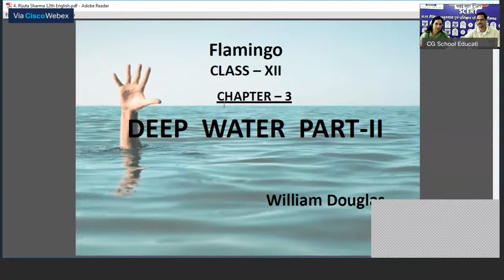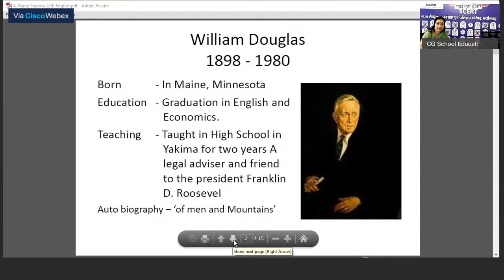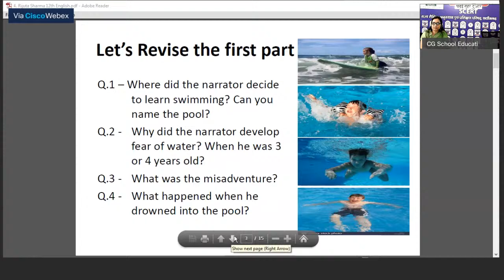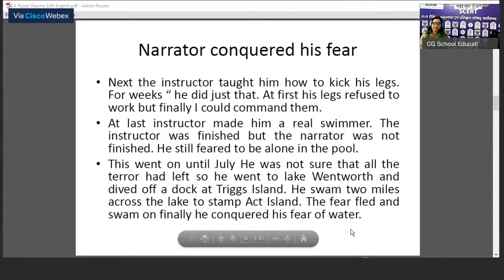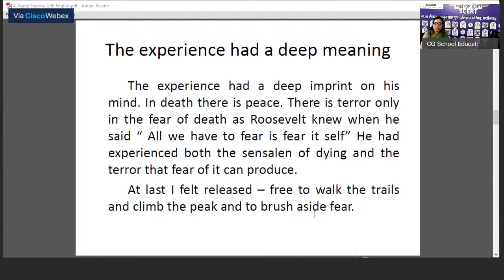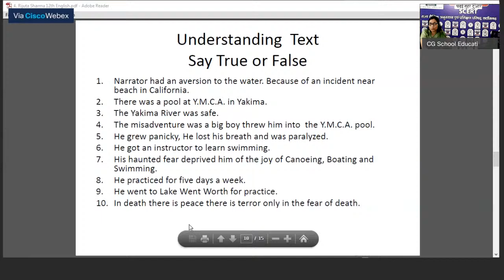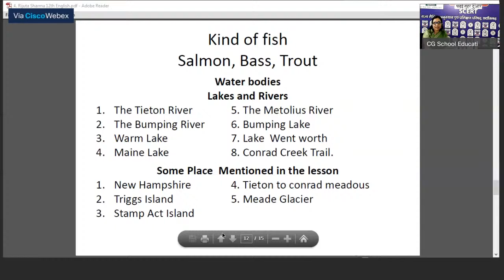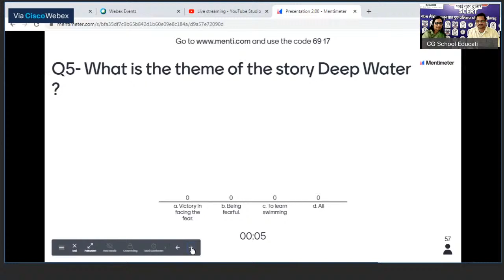Class 12 English (Lesson-3 Deep Water William Douglas) by Rijuta Sharma, Lecturer, Govt.HSS, RSU Cam